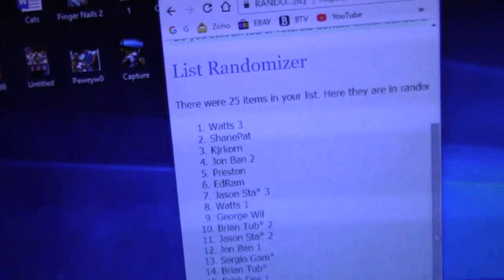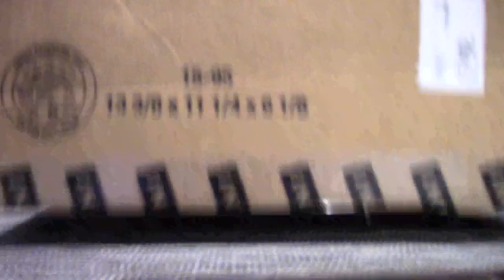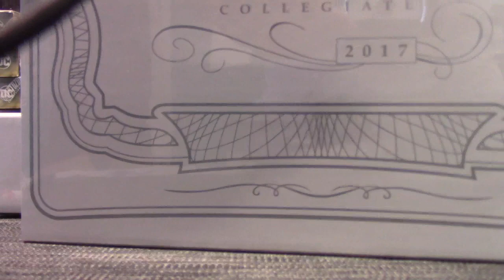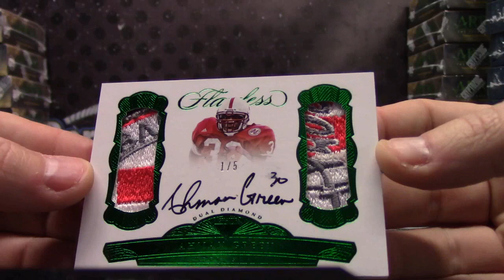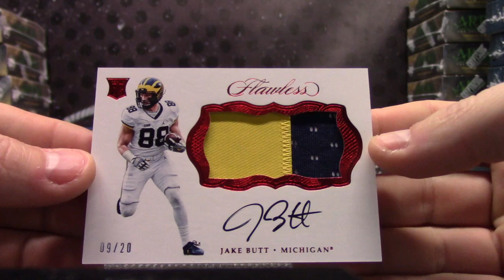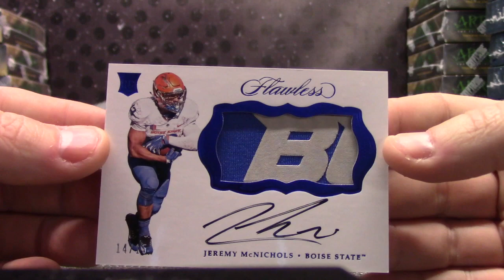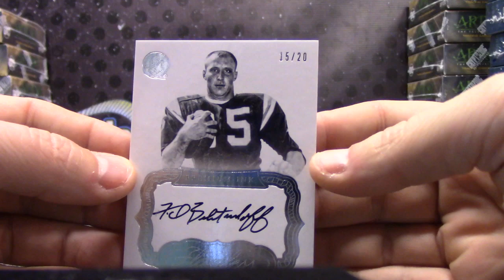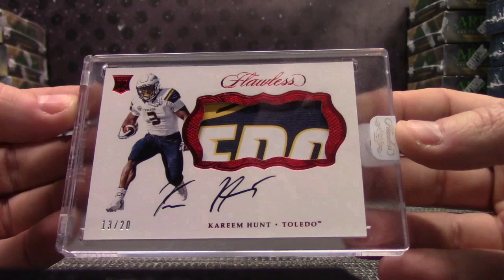2017 Panini Flawless Collegiate Football 'Single Serial #' GB